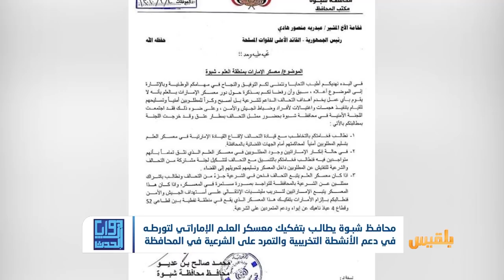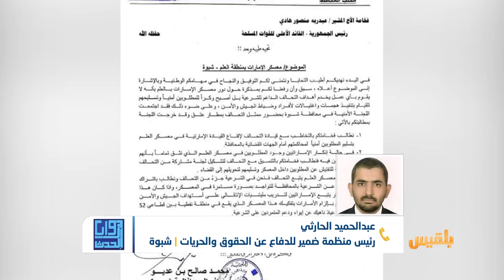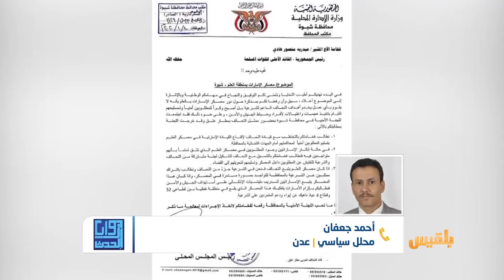زوايا الحدث | إيواء للمطلوبين أمنيا.. دور جديد للإمارات في شبوة | تقديم: شادي نجيب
لماذا تستمر القوات الإماراتية في إيواء مطلوبين أمنيا في شبوة ؟
وهل يرد لمحافظة  شبوة ان تظل في وضع الفراغ الأمني وعدم الاستقرار ؟